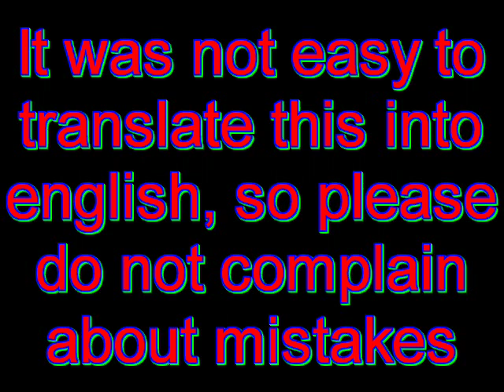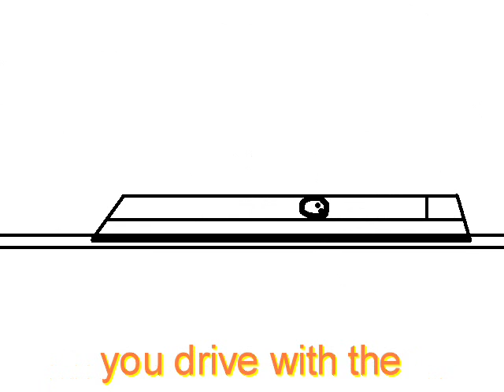Stoiber Transrapid Speech (English Subtitle)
This is a speech from a german politician about the Transrapid. It is confusing and so it was hard to translate it. If you find some strange expressions like "with ten minutes", do not wonder about them, this is exactly what he said. Have fun!